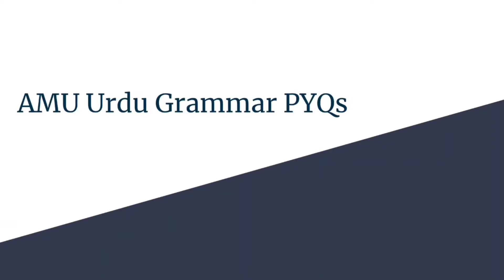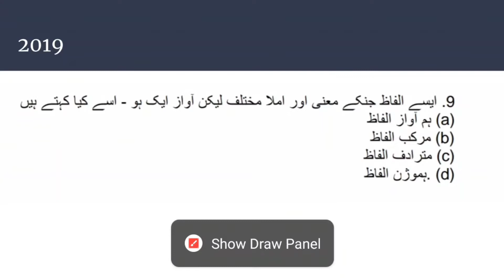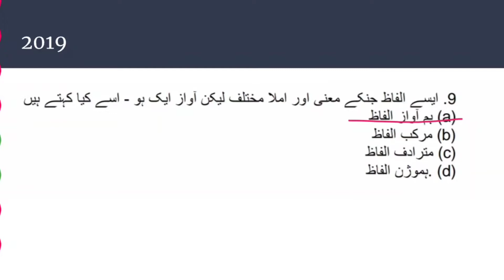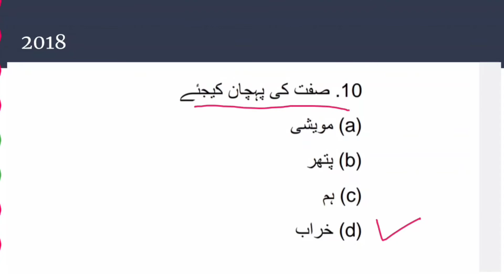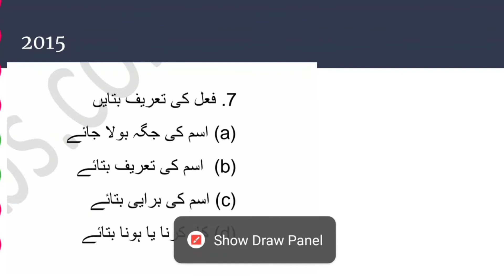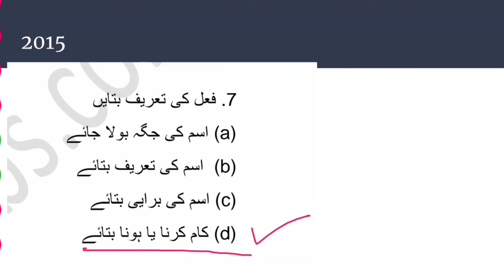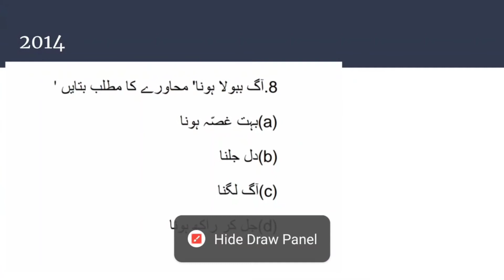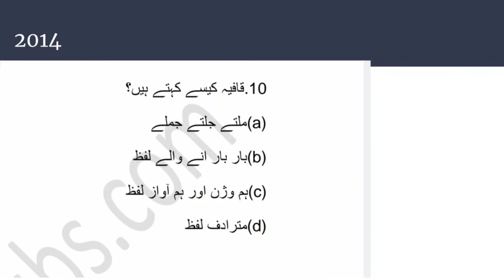AMU 9th Urdu Grammar | Previous Year Questions from 2014-2022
AMU syllabus for class 9th entrance 2023-

 you can simple search entrancewarriors on telegram. Join telegram for books and study materials as well as clear your doubt there.

AMU9thurdupreparation, urdugrammarforAMU9thentrance, urduimportantquestions, AMU9thImportanturduquestions, howtoprepareurduforamu9thentrance, amu9thentranceurdupreviousyearquestions